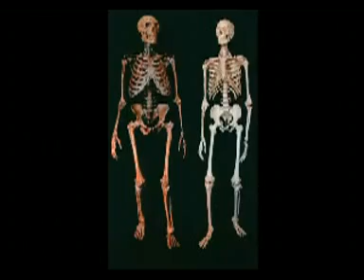End of the Neanderthal Myth?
Sept 23, 2008 — A grim Neanderthal face stares out from the cover of the October 2008 National Geographic Magazine.  Coinciding with the cover story is a TV special, Neanderthal Code, about the Neanderthal genome.  Both are replete with the magazines artistic arsenal aimed at putting flesh on the bones and bringing lost prehistories to life.  The magazines cover title emphasizes a certain word: The Other Humans: Neanderthals Revealed.  That word other is the center of a long-standing belief that appears to have collapsed.  Were they really distinct from modern humans?  What do we mean by other?
    Conjectures and cave stories about Neanderthals have been legion.  The conventional wisdom for over a century (though less so recently) has been that Neanderthals were stocky, brutish and intellectually inferior beings who were supplanted by the leaner, smarter modern humans moving into their space.  Neanderthals had brawn; moderns had brain.  Who hasnt seen artwork of fur-clad grunter-hunters chasing after mammoths in the ice age?  Though National Geographic entertained some of the latest controversies about Neanderthals, they chose a bad time to label them as other.  A commentary in PNAS today has essentially removed the last argument for calling them different.1  The title is right to the point: Separating us from them: Neanderthal and modern human behavior.
    Pat Shipman (anthropologist, Penn State) began her commentary with a tone of remorse, as if ready to confess to a kind of paleontological racism:

    Neanderthals have always been treated like the poor relation in the human family.  From the recognition of the first partial skeleton from Feldhofer, Germany, in 1856, Neanderthals made scientists uneasy.  Initially they were viewed as too physically apelike to fit into Homo sapiens and too brutishly primitive to have been capable of modern human behavior.  Now, new information on Neanderthal adaptations has come from Gibraltar, an island where an adult Neanderthal cranium and pieces of a Neanderthal childs skull were found previously.  As reported in this issue of PNAS, evidence from Vanguard and Gorhams caves indicates that Neanderthals used unexpectedly modern and complex subsistence strategies.

Most anthropologists had already brought Neanderthals well within the human circle .  Erik Trinkaus, for instance, believes that Neanderthals and modern humans interbred .  Most accepted them as good hunters, dexterous, social, artistic and successful in just about every way  no poor relation to modern humans.  It has been known for a long time that their skull capacity is, on average, larger than ours.  Still, many anthropologists just couldnt give up the notion that they were  well, maybe not stupid, but  not as sophisticated as moderns in terms of social behaviors, creativity, and living strategies.
    Shipman challenged that last argument for classifying Neanderthals as other.  Evidence from the Gibraltar caves shows that they possessed all four complex behaviors thought characteristic of modern humans:  broad use of land resources,  sea fishing and hunting, (3) use of small scale resources, and (4) scheduling resource use by the seasons.  This revelation came with some emotion.  That modern human subsistence behaviors would show up among archaic humans like Neanderthals, even as late as ~28,000 B.P., she remarked, is startling.  What does it mean?
    Basically, it means the anthropologists have been wrong about our brethren all along.  It undermines the notion that Neanderthals were the losers in competition with more modern, more sophisticated Homo sapiens sapiens.  Notice her last question:

    Paleoanthropologists currently debate whether any set of attributes of material culture can distinguish between modern and archaic human behavior.  In particular, McBrearty and Brooks challenge the paradigm that there was an abrupt human revolution ~40,000 years ago in Europe that marked the invasion of modern humans and the onset of modern behavior (but see ref. 16 for another view).  In Gibraltar, Neanderthals and modern humans apparently shared similar or identical modern subsistence practices at ~28,000, yet Neanderthals were clearly outside of the range of morphological and genetic variability of modern humans.2  If behavior did not separate us (modern humans) from them (Neanderthals), what did?

In addition, she asked, if Neanderthals and modern humans lived and worked side by side at Gibraltar with the same subsistence strategies, why did they go extinct?  Shipman ended by saying, Answers to these questions are likely to be elusive.  Her only hope was that more research into carefully chosen, meticulously excavated, and thoughtfully analyzed sites may be one way to begin to find them. I have to stop here video decription is to long